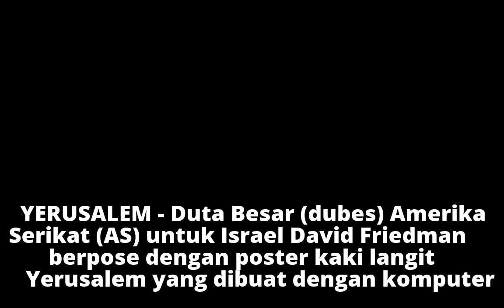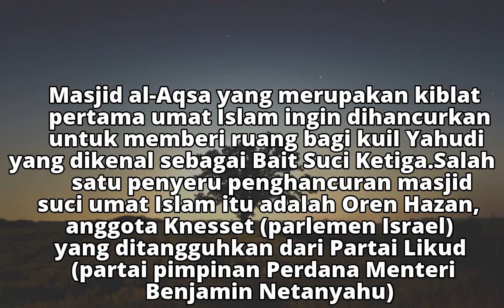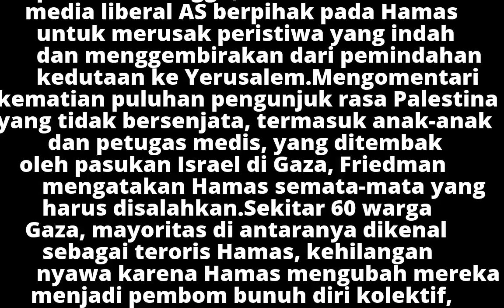Dubes AS Berpose dengan Poster Masjid al-Aqsa Diganti Kuil Yahudi